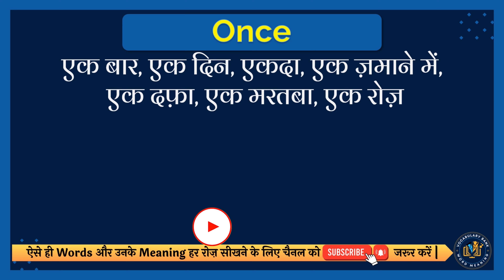Once meaning in Hindi | Once english to hindi | Once ka matlab kya hota hai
इस वीडियो में आप Once का हिंदी में मतलब समझेंगे और साथ में Once का correct pronunciation भी सीखेंगें यानि की आप Once के अर्थ के साथ साथ ये भी सीखेंगें की Once को कैसे सही से बोले या Once को बोलने का सही तरीका क्या है |

तो सिर्फ एक मिनट में सीखिए Once को|
Let’s learn Hindi Meaning of Once in detail.

Once का हिंदी में अर्थ होता है
एक बार, एक दिन, एकदा, एक ज़माने में, एक दफ़ा, एक मरतबा, एक रोज़

Once को इन उदाहरणों से और अच्छे से समझ सकते हैं
He that once deceives is ever suspected.
जो एक बार धोखा दे देता है उस पर सदैव संदेह किया जाता है।

तो दोस्तों आपने इस वीडियो में इन समस्याओं का उत्तर समझा:
1 Once meaning in hindi
2 Once english to hindi
3 Once ka matlab kya hota hai